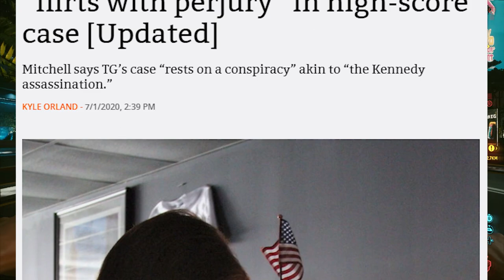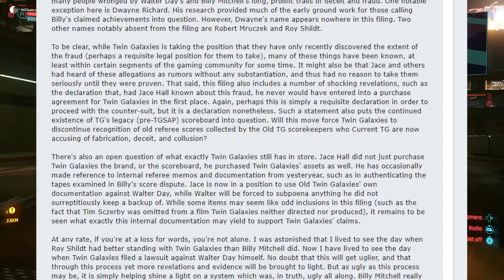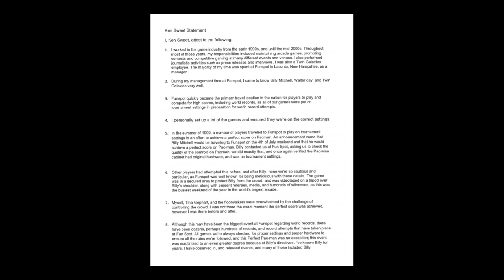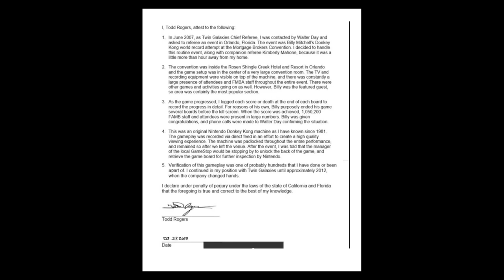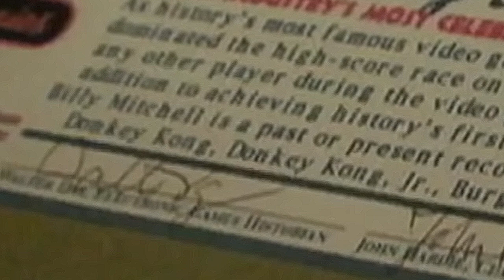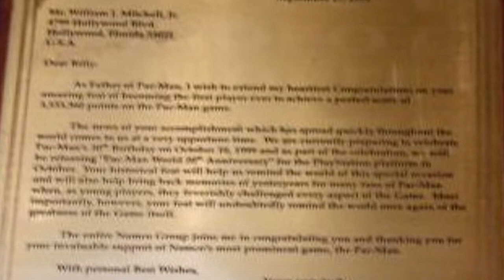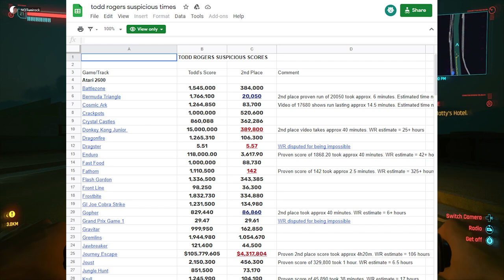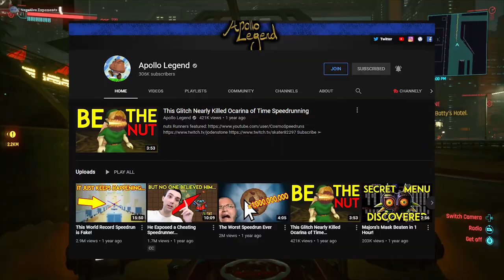Billy Mitchell Video Game Player Of The Century Award ALLEGEDLY FAKE - NEW LAW SUIT by Twin Galaxies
A Massive development in an old story.. Billy Mitchell is counter sued by Twin Galaxies and the suit alleges that BILLY FAKED his entire persona, records, and that Walter Day and Billy committed fraud. These are allegations, not fact... but the Video game player of the century Award that Billy has always bragged about is alleged fake and there is some alleged evidence to back it up, allegedly.